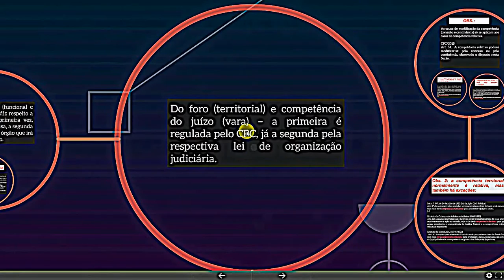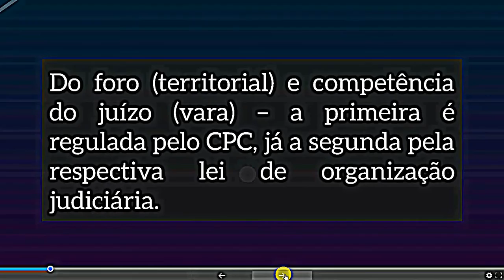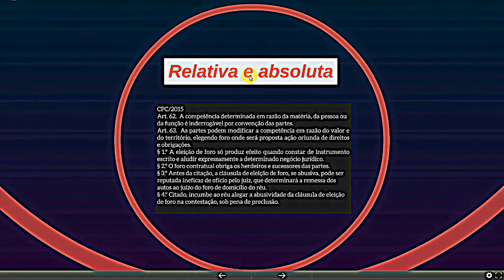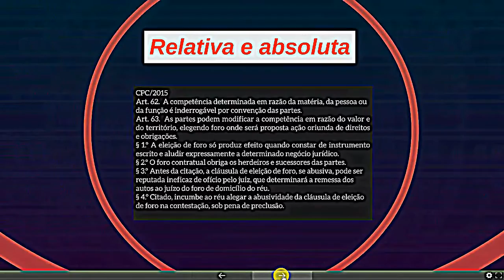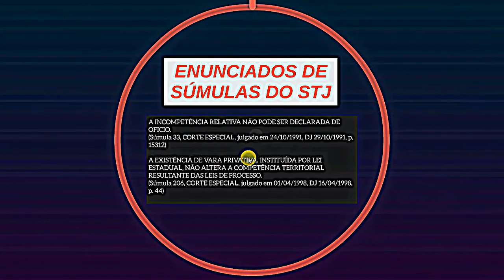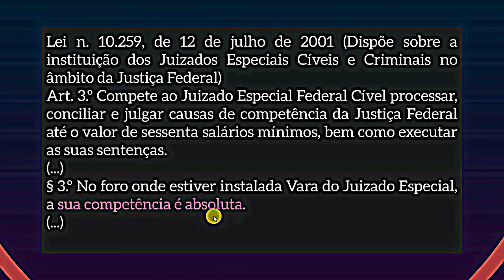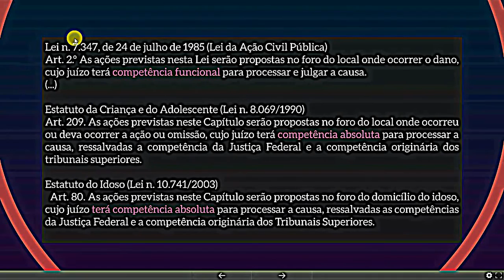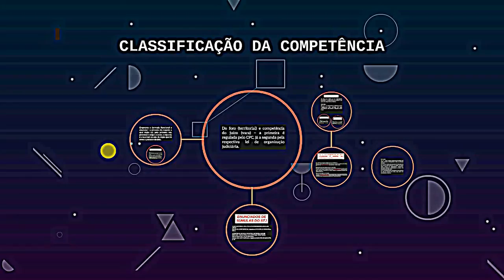Classificação da Competência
Algumas formas de classificação da competência